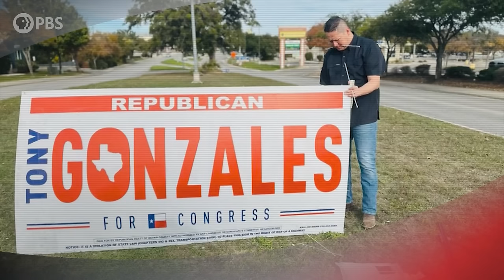Tony Gonzales | Full Episode 1.12.24 | Firing Line with Margaret Hoover | PBS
Congressman Tony Gonzales (R-TX), who represents nearly half of the U.S.-Mexico border, discusses the influx of migrants, why they’re coming, his policy ideas addressing the crisis, and whether bipartisan agreement on the issue is possible.